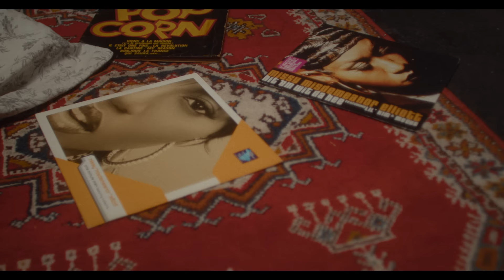BRÖ - Jupe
Crédits :
Titre écrit et composé par BRÖ, Elie Zylberman & Jules Minck
Produit par Antipodes Music

Crew :
Production : Incendie Films
Réalisateur : Jean-Charles Charavin

Producteur : Antoine Olla
Directrice de production : Jeanne Quellier
Chargée de production : Yohanne Bernard
Assistante de production : Bianca de Surville

1er assistant réalisateur : Tanguy Mottin
2nd assistante réalisateur : Arthur Dezanneau

Directeur de la photographie : Ian Hurtado
1er assistant opérateur : Alexander Stein
Data manager : Clara Hurtado

Chef électro : Yoran Kerdoncuff
Electro : Aurélien Moutte

Chef machino : Benjamin Erny
Machino : Ruben Samson
Machino : Dioclès Desrieux

Régisseur général : Marco Garcia
Régisseur adjoint : Hugo Da Silva Ferreira
Régisseur : Slaven Rébélo

Cheffe décoration : Solveig Gourmelen
1er Assistante décoration : Alexia Paulus
2ème Assistante décoration : Margot Mephon
3ème Assistante décoration : Berengere Lavedrine
Rippeur : Constance de Gabory

Maquillage & Coiffure : Gaïa Bernet
Assistante maquillage : Laurie Moulard
Stylisme : Ariane Theunissen

Chorégraphe : Aziz Baki

Monteuse : Lola Margrain
Assistante monteuse : Clara Hurtado
Étalonneur : Eudes Quittelier

Photographe : Valentin Vilatte

Le garçon : Bastien Barraja

Lyrics :

J’aime les voir entières
les filles sont si belles
elles sont dans mes rêves
j’admire, ah.
qu’est ce qu’elles cachent entre elles?
je voudrais le voir
j’aimerais en être
mais je suis trop moi.

qui veut m’aider je suis seule et je m’ennuie de mon sexe
il me reste du plaisir quand je suis avec un éphèbe
quelques centaines de culs feront la queue tous seuls aux obsèques
oui j’ai lancé toutes mes flèches il me reste un ahibek
eh qui veut m’aider je suis seule et je m’ennuie de mon sexe
toutes les filles me regardent comme si j’avais brisé la quête
toutes me valident quand je rappe et que je me déplace en skate
mais si je chope encore un copain ça retourne la veste
ouais jsuis pas cool jsuis une salope
j’aime le rappeler dans mes textes
belhaloufi c’est le nom de ma grand mère celle du bled
on est des reines jsuis la relève
je veux lever tous les glaives
meuf tu dérègles, oui je sais
mais je suis trop fière pour l’admettre
que jsuis triste moi je voulais juste un mec
mais trop souvent je leur met une tête et chaque fois que j’aime je le regrette
alors je pose ça juste la
si quelqu’un veut ma dernière flèche
elle ne veut pas dire épouse moi
mais je suis prête à rester flex

j’admire aaah
qu’est ce qu’elle cachent entre elles

c’est ce qui justifie le fait de retaper dans mes ex
j’ai trop gratté puis comme d’hab je mets jamais le latex
j’avais rien demandé je voulais climax dans sa caisse
pas un rappeur ou un médecin plus le genre manuel
fais le jardin et le gratin je voudrais être comme elle
croiser les jambes sous la table sauf que moi mes genoux saignent

alors je regarde les tenues de britney sur pinterest comme une conne
moi jveux les paillettes et les bulles un gang de copines qui deconnent
si j'entend c’est des putes je vais dans le métro je stoppe le truc je lève ma jupe, regardez moi c’est la que j’garde mon glock et mon uk

jvais tout brûler, moi aussi j’mate vos cuisses j’ai pas envie d’vous faire la bise
j’ai peur quand jsuis avec les filles
comme si je leur devais protection
que c’était nous contre les garçons
la vérité c’est que je suis con j’ai aussi l’coeur dans mon caleçon

est ce que c’est grave docteur
quelles sont les bonnes mœurs
les filles me ramènent
a mes premiers pleurs